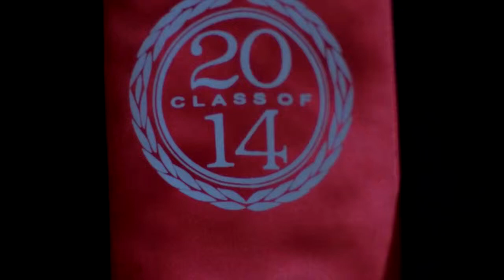MJMO graduation video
ConGRADulations Mikalah!